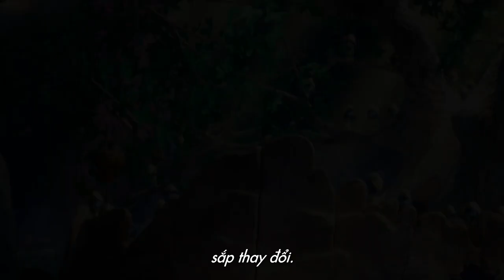Xì Trum: Ngôi Làng Kỳ Bí I Ngôi làng mới TVspot 30s